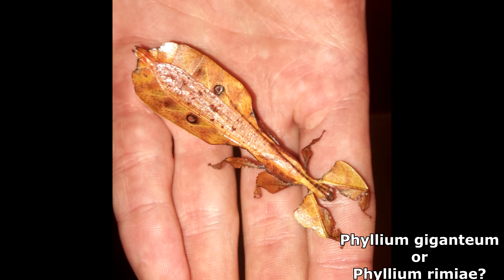Borneo: Various Animals and Plants - Pt. 4 (Trus Madi)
Note: 0.29 is a Paradiacantha sp.
0:35 is a male Phyllium (Pulchriphyllium) fredkugani

!Bugscribe!